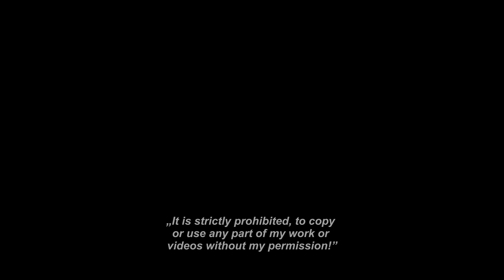Zwischenbericht zum Mosquito Killer